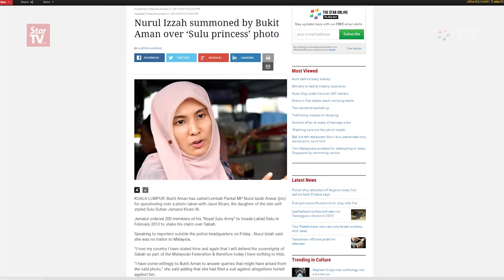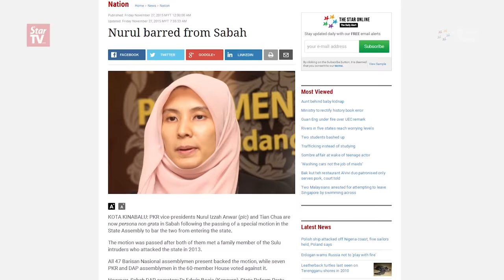Bukit Aman questions Nurul over her meeting with Jacel Kiram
Bukit Aman has called Lembah Pantai MP Nurul Izzah Anwar for questioning over a photo taken with the daughter of the late self-styled Sulu Sultan Jamalul Kiram III.